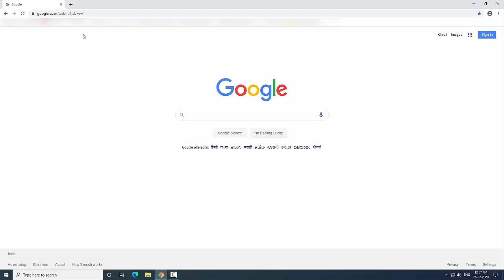How to Enable or Disable Extension Toolbar Menu in Google Chrome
URL Used: chrome://flags/extensions-toolbar-menu